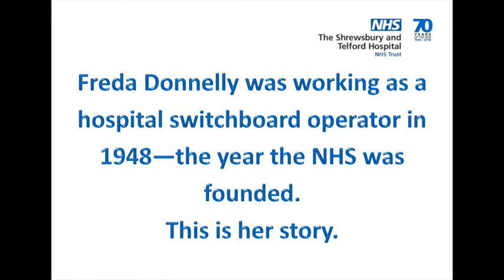NHS 70: Find out what it was like working in the NHS in 1948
Freda Donnelly was working in the health service in Shropshire in 1948 when the NHS was formed. This is her story.